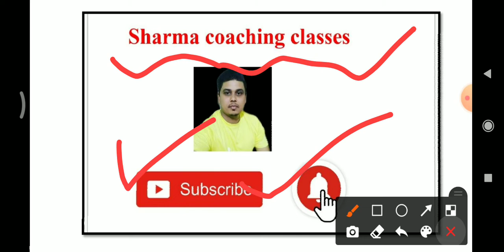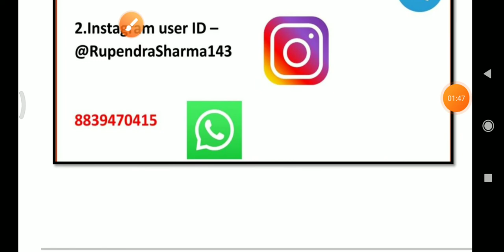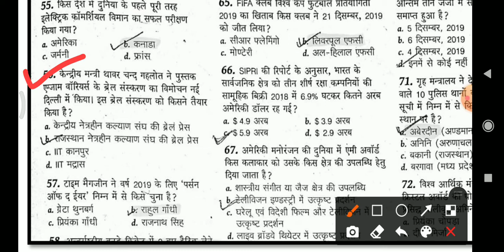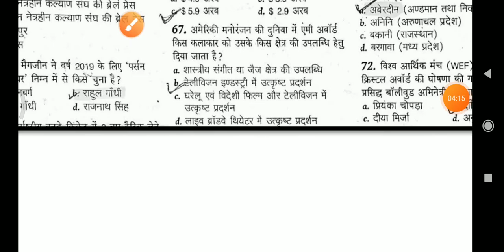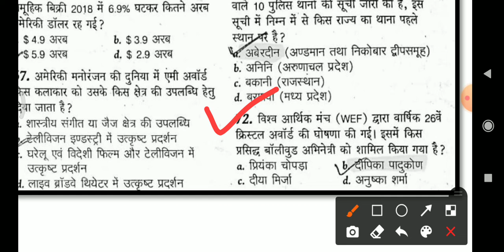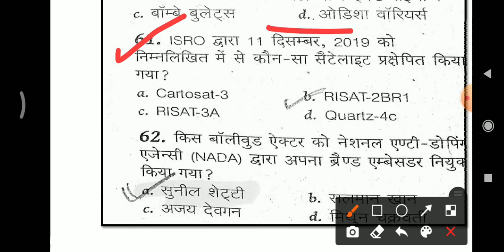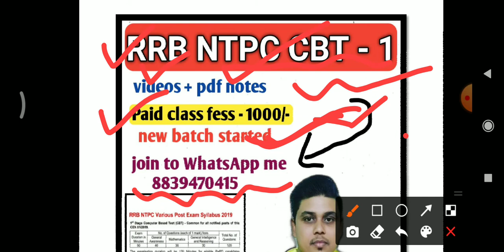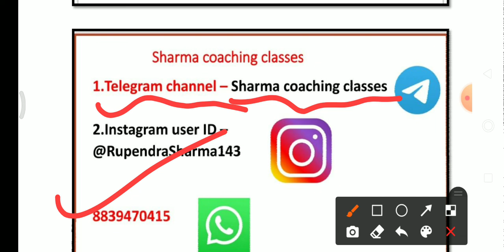February current affairs part - 3 || railway ntpc || railway group D || cg psc pre || cg patwari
1. Cg psc pre
2. Cg patwari
3. Acf Ranger
4. Railway

8fjeicr